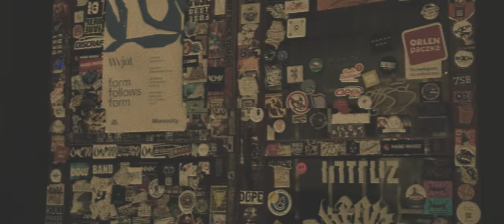MORTAL - Przytul mnie prod. BERVI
Credits:
Tekst: Mortalcio
Realizacja: Postirol
Mix&Mastering: Postirol
Video: Maciej Jurek Movies
Montaż: Mortalcio